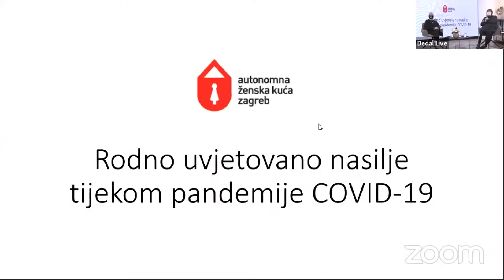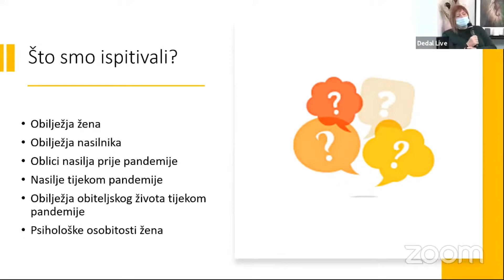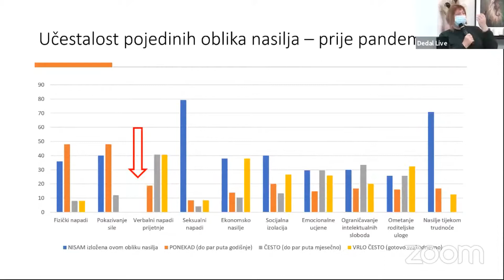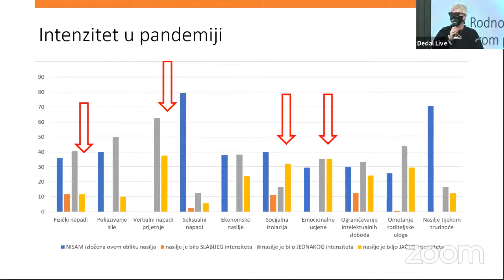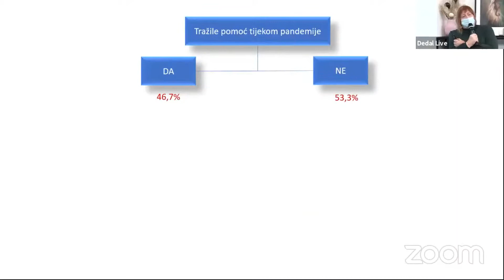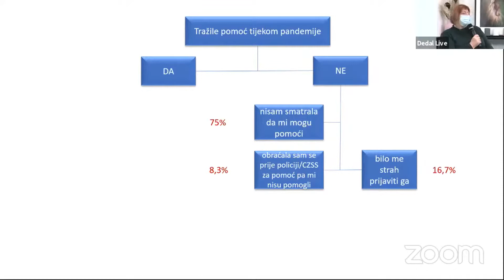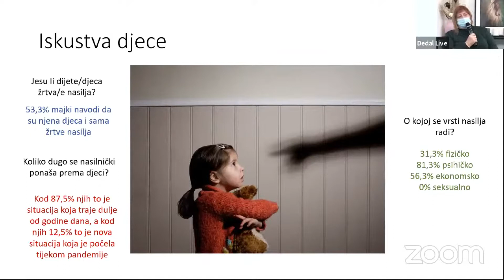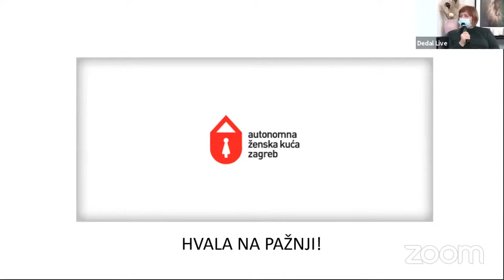Okrugli stol „Partnersko nasilje nad ženama tijekom pandemije COVID 19 – rezultati istraživanja"